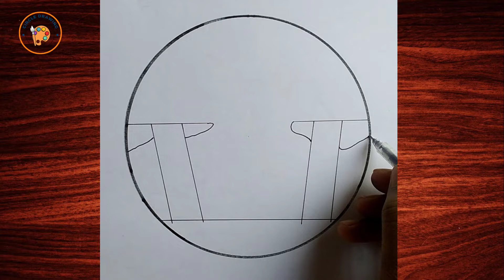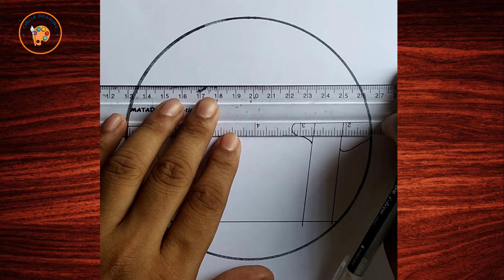Easy drawing circle with pencil || Easy circle scenery drawing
In This Video Show, Easy drawing circle with pencil || Easy circle scenery drawing || Circle Drawing

About me:
If you're new, hi, my Channel Name Is Circle Drawing!
On this channel, I for the most part endeavor to show the least difficult way to deal with drawing and Painting. From here you can additionally foster your abilities to draw. Trust you participate in my accounts and think that they are helpful!!